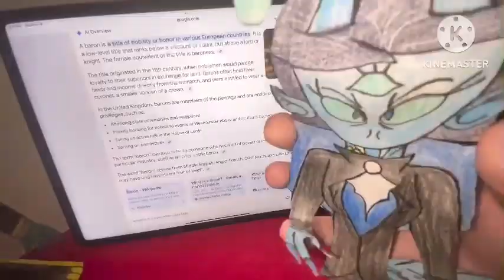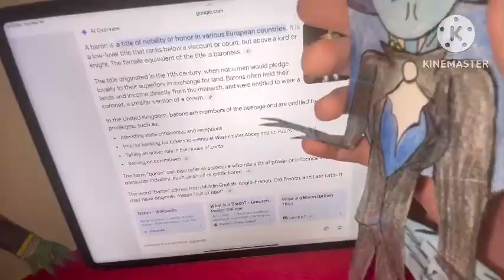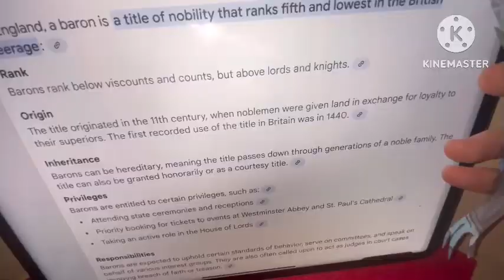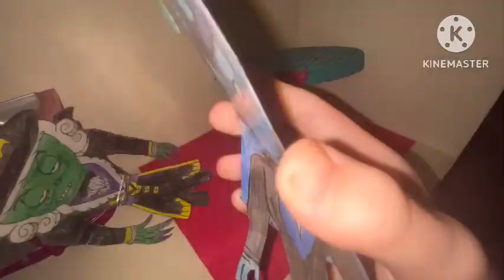PvZ SE7 EP13 Vic Vic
Baron Von Edward Bats or Edwardson Bats Edward was hiding someone from his father who is BARON VON BATS AKA VON EDWARD

Edwardson had no choice but he has to have his guest to meet grandfather?

Is Von a Grandfather now? What?